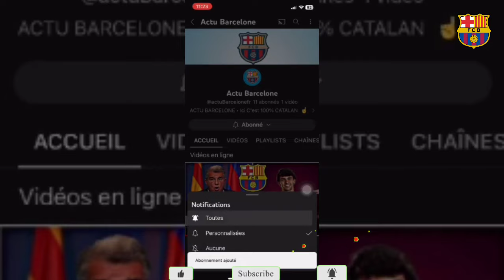✅OFFICIEL ! une recrue XXL d'urgence se confirme !! BRUNO GUIMARAES arrive à BARCELONE en Janvier ?